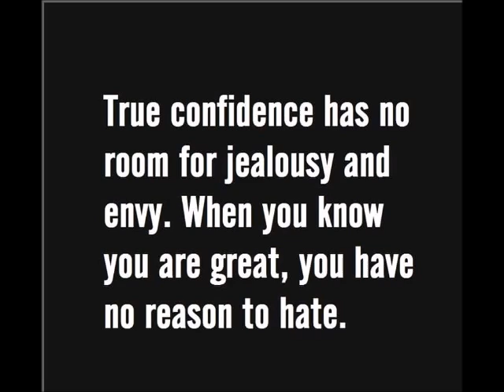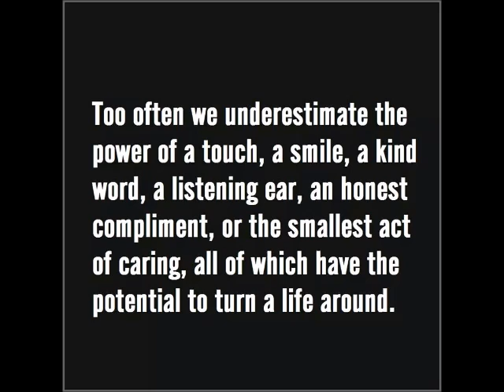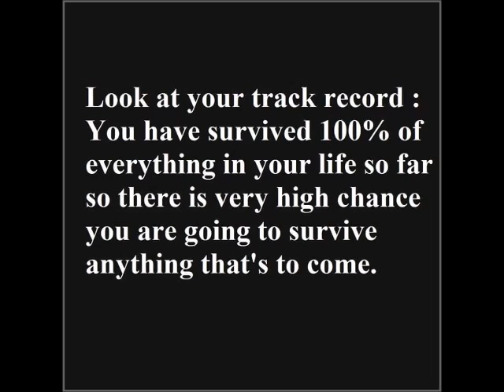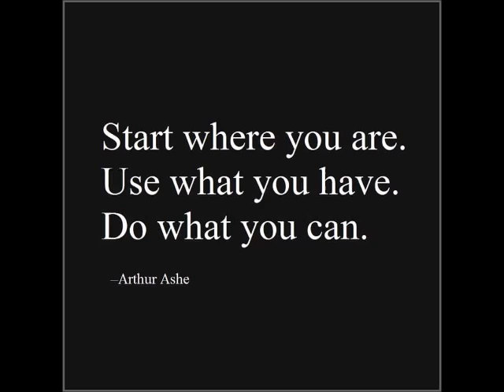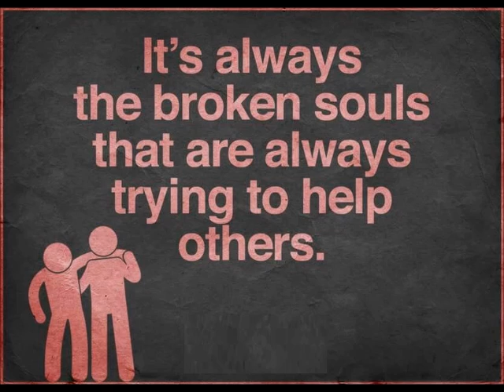Billie Jean Michael jackson - Violin & Motivational Quotes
Hollywood Musical Breath out

your Favorite Hollywood and western Music instrumental versions along with best Motivational Quotes on this playlist,
Best to be played at restaurants and Other commercial outlets

Here words Don't speak, the Music speaks